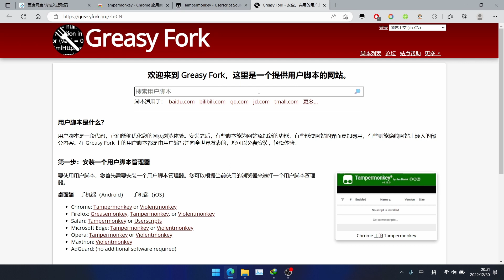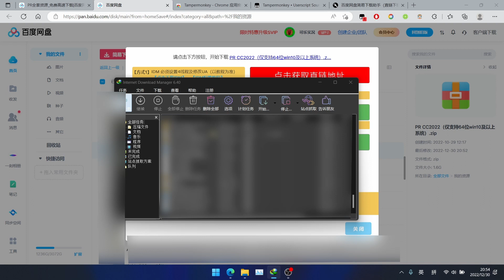百度網盤50MB/s | 近2年穩定有效！2分鐘學會 油猴 + IDM 超簡單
插件名稱：Tampermonkey
油猴腳本名稱：软件小妹
（如果繁體搜索不到，就用簡體哦！複製上方簡體中文）